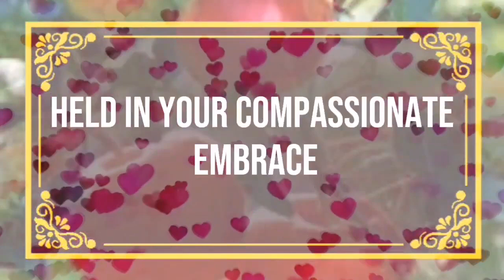God message This person is planning to mix something Angels Message✝️God Miracles Today🦋 god ms